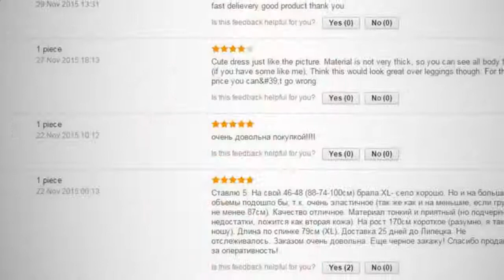Sexy cheap dresses